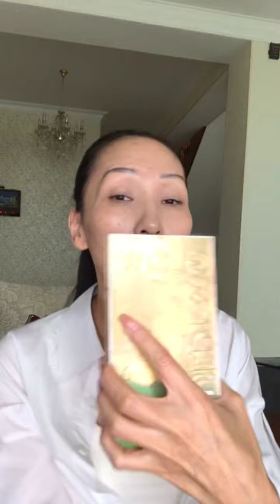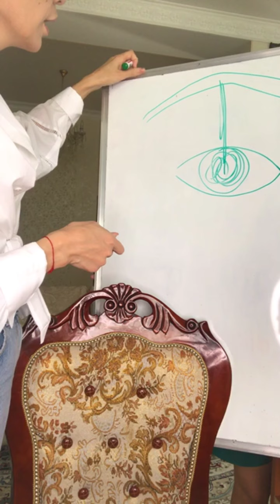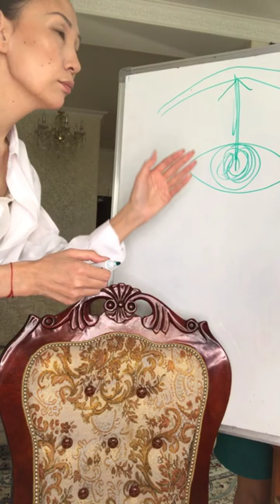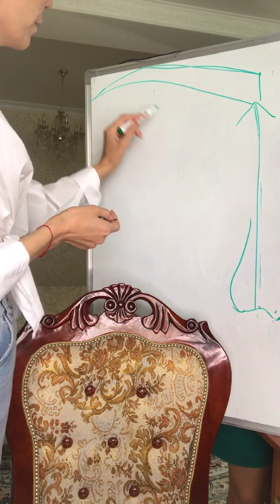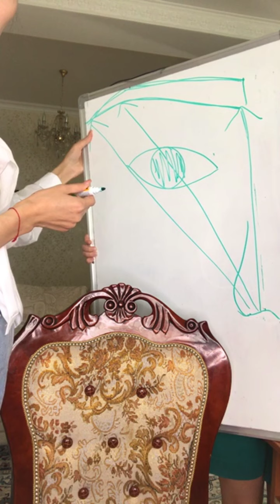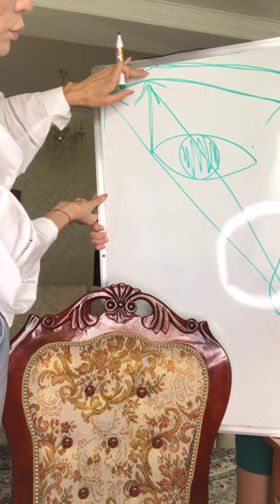2-сабақ ;Күндізгі макияж.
2. Күнделікті макияж/fresh make-up практика:
✔️бет күтімі,фэйс массаж жасау,
✔️тон жағу;
✔️беттің контуры;
✔️қастың формасы;
✔️подводканы сызып үйрену;